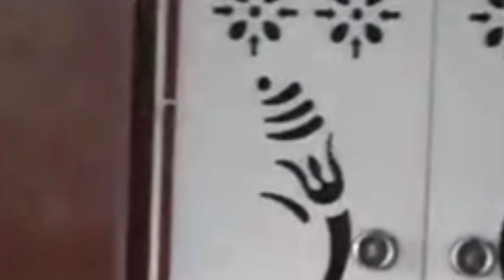2bhk flat sale in Pragathi Nagar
8years old
Price. 47lacksh
Hmda approved
2bhk
Pragathinagar
Kakathiya hills
Man road